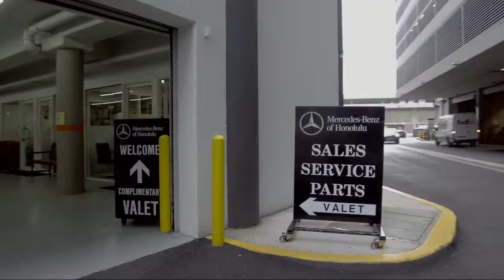2017 Mercedes-Benz GLE GLE 350 Honolulu Ewa Beach Waipahu Mililani Kailua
2017 Mercedes-Benz GLE GLE 350 Stock Number: MLC5534 Vin:4JGDA5JB9HA942836.